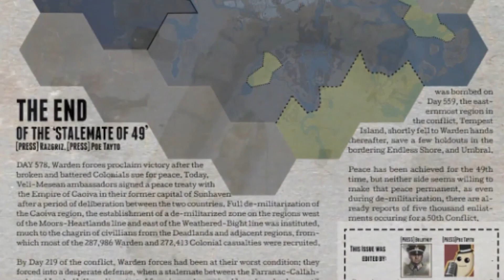[BR] Blue Roses | Roll Call! | Foxhole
Noir, leader of the Blue Roses, joins Geoffrey Jennings on this episode of Roll Call!

00:22 | What's your role in the regiment?
00:32 | What's the story behind the name of your regiment?
01:39 | About when was your regiment’s founding?
02:30 | What nationalities make up the majority of your regiment?
03:00 | What timezone do you mostly operate under?
03:21 | What’s the approximate size of your regiment in total?
04:00 | What’s the fieldable manpower of your regiment?
04:32 | What are the primary doctrines and styles your regiment follows?
08:02 | What would you say is your regiment’s favorite vehicle/weapon?
08:45 | Does your regiment have any affiliates, subdivisions, or subsidiaries?
09:26 | Does your regiment have any official mottos, symbols, or songs?
10:09 | Does your regiment have any traditions?
10:49 | What do you think your regiment is known for?
12:33 | What's the key to a good naval invasion?
14:25 | In your opinion, what’s the key to success in Foxhole?
16:08 | In a typical war, how many naval invasions does [BR] conduct?
18:24 | What are your regiment’s proudest Foxhole moments?
31:00 | What’s a regiment you like working with?
32:00 | Is there anywhere on the map your regiment would call home?
33:05 | What’s the one thing you could change, add, or remove to Foxhole?
34:02 | What do you appreciate most about Foxhole?
35:17 | Who can people contact/where can people go if they want to join your regiment?

Welcome to the PressCorps' Foxhole Desk! This channel is a repository of creative works covering the persistent-world sandbox MMO war simulator "Foxhole" by Siege Camp. We are a community-based organization and have no official connection to Siege Camp. For more information - including interview opportunities on how to get your stories on the air - visit the PressCorps Discord